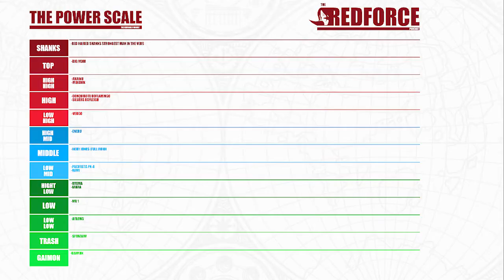The RedForce Podcast episode 2: Sanji in the sky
The boy go on a journey back though the passage of time to uncover the secrets of Skypiea. but what is the deal with Sanji?